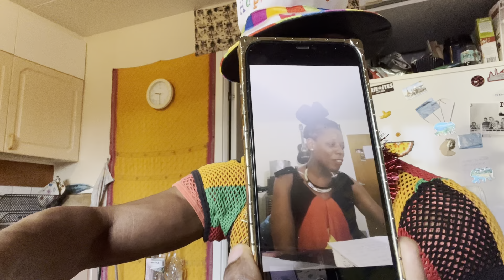A NEW SONG ENTITLED..THE FEMINIST.FEATURING TALIA POWERS..EEK KARTEL AND THE TEACHER.WHATZ HER NAME?